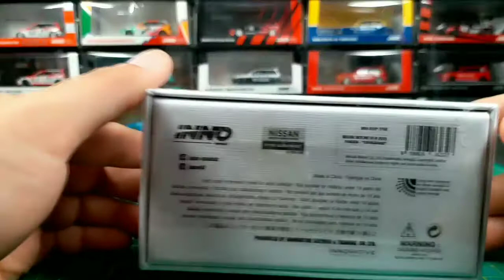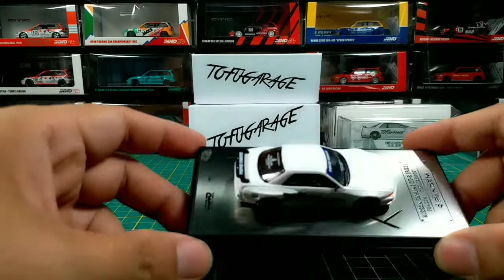INNO MODELS 1:64 - Nissan Skyline GT-R R32 Pandem "TOFUGARAGE"